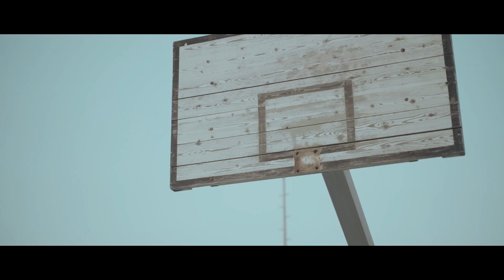WELD EL 15, AMYNE, LARGE, EASE - Chbiha Wahla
ResiRap song between Tunisia & the Netherlands.

Produced by:  MKSS Productions

Mix & Mastering : Iheb snoussi

Directed by: RIP SLR